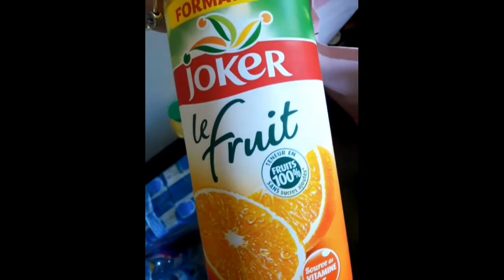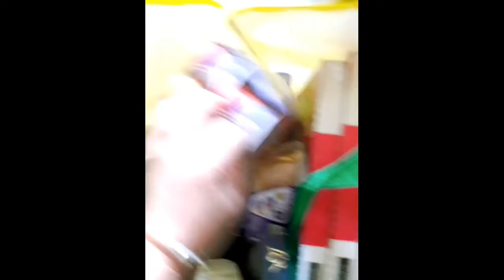Một ngày cách li bình thường ở nhà || Pháp cách li tới 11/5.